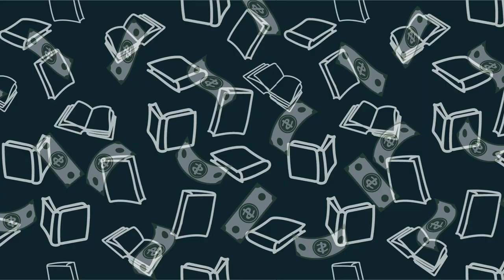Lessons Learned as a Traditionally Published Multi-book Christian Novelist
In this episode Rachel chats with traditionally published, multi-book novelist Laura Thomas about her experience with the fiction publishing journey. GET LAURA’S NEWEST BOOK, The Christmas Cabin, a romantic suspense story ✅

More about Episode:
In this episode Rachel chats with traditionally published, multi-book novelist Laura Thomas​ about her experience with the fiction publishing journey. Laura share about how she landed book deals without having a literary agent but also why she is now signed with one. She also gives some great advice as far as first steps and mindset during this conversation. Make sure you take a listen!

About Laura Thomas
A published Christian author, Laura writes heartwarming encouragement for your soul and is a hope*writers certified writing coach. Laura’s Christian romantic suspense books are published by Anaiah Press: The Glass Bottom Boat, The Lighthouse Baby, and The Orphan Beach novels, and The Christmas Cabin, a Christmas novella. She also has a Christian teen fiction trilogy, marriage book, and middle-grade short novel published by Dancing With Bear Publishing, as well as several anthology books, devotionals, articles, Sunday school lessons, and stories published in magazines and online. She is represented for future romantic suspense novels by her literary agent at Credo Communications. Laura is a book-loving chocoholic mom and gigi, and is married to her high school sweetheart. Originally from the UK, they live in Kelowna, British Columbia, Canada, as audacious empty-nesters.

*** GET LAURA’S NEWEST BOOK, The Christmas Cabin, a romantic suspense story ✅

This Video was Filmed & Edited Using:
Web Camera: Logitech for Creators StreamCam

Microphone: Audio-Technica ATR2100X

Equipment: Pyle Microphone Boom Suspension Stand

Rachel is on a mission to help 1,000 Christian fiction writers make both an impact and an income from their storytelling.

⚡️LOOK OVER SHOULDER: Watch as Rachel implements the business and marketing tactics we talk about here into her current WIP

⚡️COACHING: Not quite sure how to position yourself and your writing to accomplish your business goals (or even figure out your business goals)? I can help you figure out your next steps!

⚡️BOOK: Check out the REST & REFLECT guided journal to help you put rhythms of rest in your week

QUESTION — Who would you like to hear from on the podcast?

About this video:
Welcome! Here on The Business of Christian Fiction podcast, we’re diving into what it takes these days to make an impact and an income as a Christian Fiction Writer. Each week, we talk about the creative process of writing a novel from the lens of business decisions and marketing strategies while keeping rhythms of rest a priority. If you are a Christian, write fiction, and want to understand how to publish a novel–and make money from it–you are in the right place.